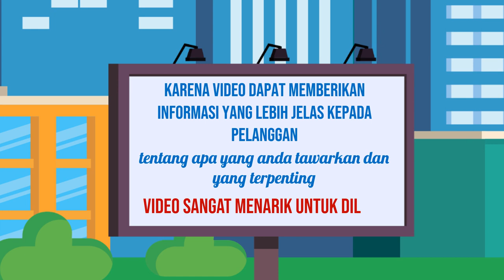Edit Iklan Edit video untuk merek,Edit video usaha lokal,Jasa edit video profesional,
Jasa Edit Video Promosi / Edit Iklan Edit video untuk merek,Edit video usaha lokal,Jasa edit video profesional, atau

Daftar Isi
00:00 - Cara Edit Video Iklan Video promosi teknologi, Video promosi startup,
00:10 - Contoh Iklan Promosi Jasa pembuatan video promosi vlog
00:30 - Contoh Video Promosi Video promosi produk alat musik, Video promosi produk elektronik
00:40 - Contoh Konten Branding Video promosi produk perlengkapan kendaraan, Video promosi produk alat-alat kecantikan
00:50 - Cara Promosi Video promosi produk alat-alat kebersihan, Jasa video promosi produk peralatan taman